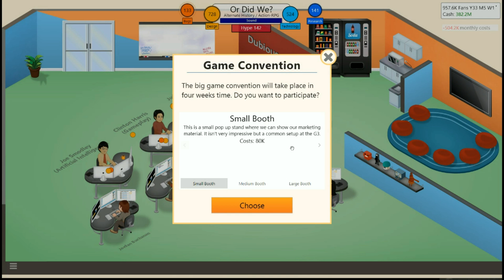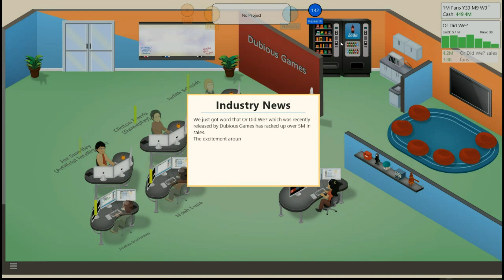SCREW THE CRITICS | Let's Play Game Dev Tycoon with Amanda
Amanda takes you through the basics of Game Dev Tycoon, then things get real complicated about 32 years into her company. She learns how to survive in a basement without ever needing food and water, and makes games watch_cats. Truly, a tycoon in her generation. Watch her play through from year 1 to year 2 and then somehow year 32!

Who knew developing a game just involved clicking things and creating bubbles from your head?